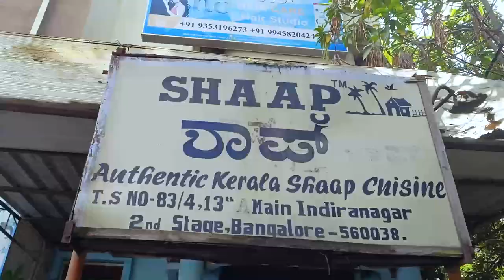ബാംഗ്ലൂരിന്റെ സ്വന്തം ഷാപ്പും കിടിലൻ കറികളും | Shap Dishes Exploring in bangalore | Malayalam Mojo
Exploring Bangalore's own shap and their variety dishes